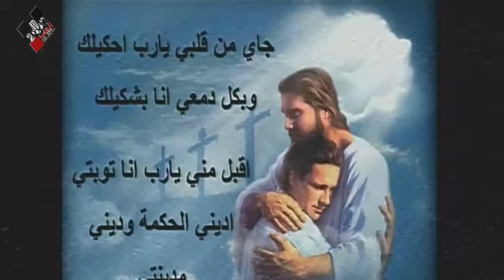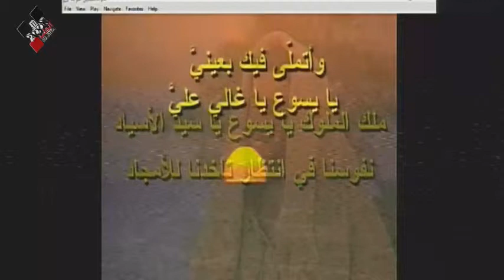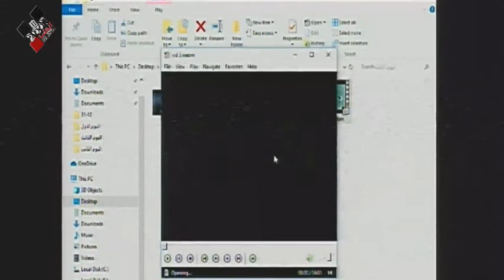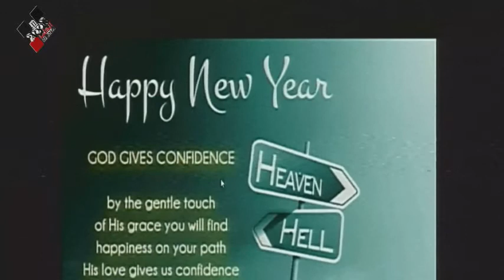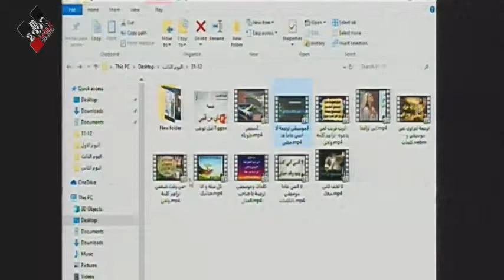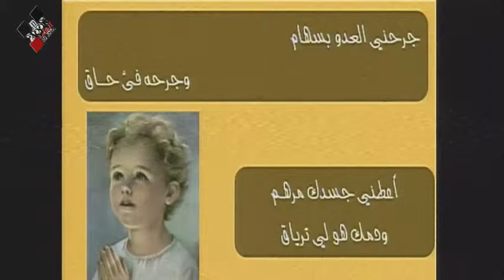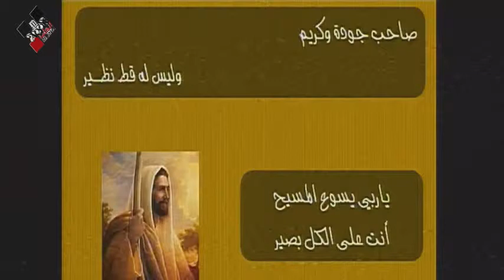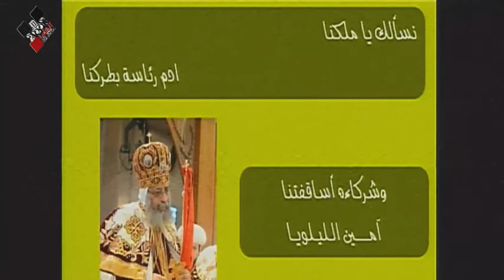الجزء الثاني من سهرة السنة الميلادية الجديدة 2020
كنيسة القديسين مارمرقس الرسول والبابا بطرس خاتم الشهداء الإسكندرية مصر
سهرة رأس السنة الجديدة 2020